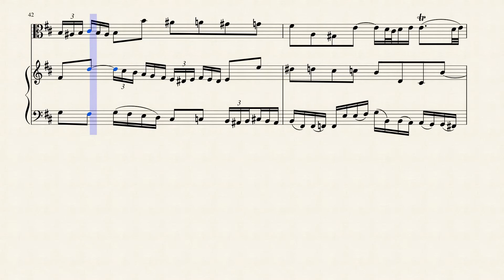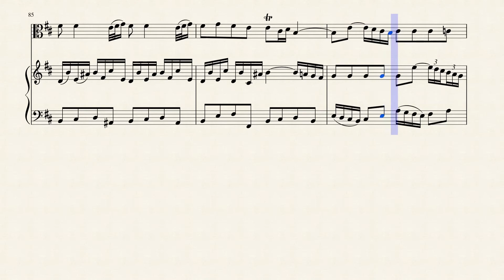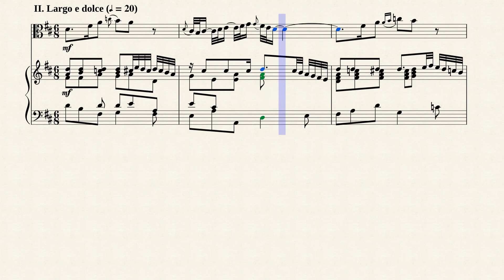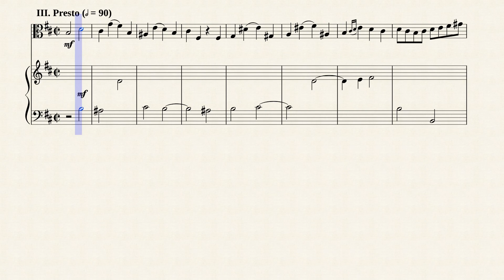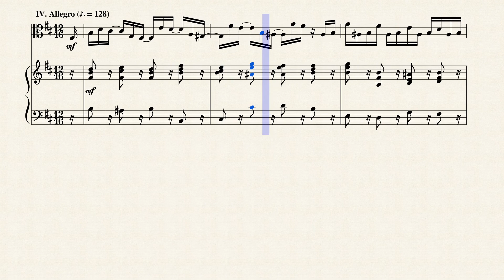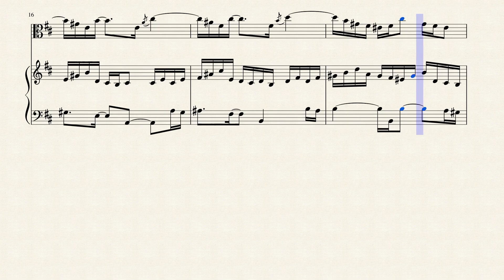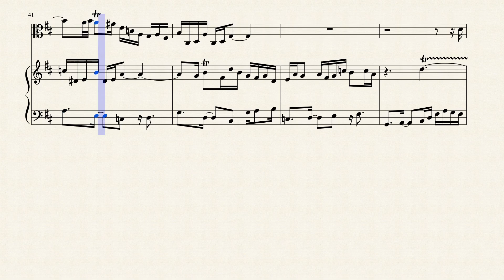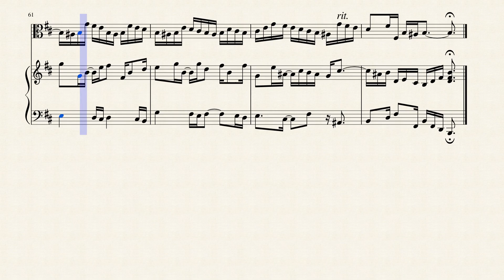Sonata in B Minor (BWV 1030) for Viola & Piano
The original complete collection of Bach's works, the Bach-Gesellschaft edition, appeared in Leipzig in 46 volumes between 1851 and 1899. It was the first "complete works" edition to publish a composer's notation without deliberate editorial tampering, to include almost every composition, and to provide a critical apparatus, serving as a model for virtually every critical edition since that day. Vol. IX, with a preface dated April 1860 signed by the editor, Wilhelm Rust, contained three sonatas for flute and keyboard.

Although most of the flute sonatas by Johann Sebastian Bach pose questions of authenticity, the B minor sonata BWV 1030 is undoubtedly his own work. Of the eight existing sources of the sonata, there is a manuscript with his own signature, which leaves little room for doubt. However, there is also copy of a harpsichord part in the key of G minor which dates earlier than the signed manuscript. This raises the issue of chronology. Popular theory suggests that Bach composed most of his chamber works while he was director of Collegium Musicum (a group of musicians dedicated to the art of performance) in Leipzig from 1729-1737. Thus, it is most likely that the G minor version was composed in his first few years as director and transcribed it to B minor around 1736.

Of his flute sonatas, the B minor is one of two (the other being BWV 1032) in which the harpsichord part is fully composed. This differs from the past style of continuo, which left the keyboard player plenty of room for his/her own ornamentation. Given this, the harpsichordist acts as an equal partner to the solo flute and shares the melodic material.

The first movement, marked Andante, is the most distinctive. Its free ritornello (short recurring passages) form make for stimulating interplay between the flute and harpsichord. Another slow movement follows (Largo e dolce) and encompasses two beautifully simple themes, which serve as a release from the complexity of the first movement. The third movement (Presto--Allegro) is in two parts, beginning with a fugal presto that leads straight into a gigue-like section which is most notable for its witty syncopations and technical demands.

The B minor sonata is the greatest and most difficult of Bach's flute works. Its historical significance, technical demands and timeless beauty, bring it to the forefront of his compositions and takes the rightful place as a staple in the solo flute literature.

Although originally written for Soprano Recorder (Flute) and Harpsichord, I created this arrangement of the Sonata in B Minor (BWV 1030) for Viola & Acoustic Piano.